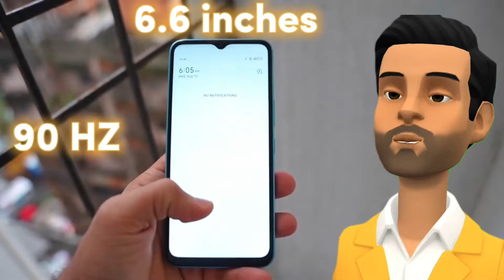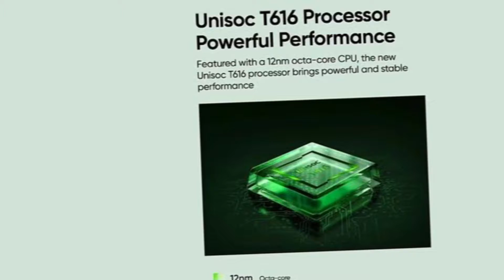infinix Hot 12 Pro Frist Look & Full Review | ১২ হজারে নতুন খেলোয়াড়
Hello

in this video we gonna review brand new phone from infinix - hote 12 pro best phone  under Budget

(background Musi credit)